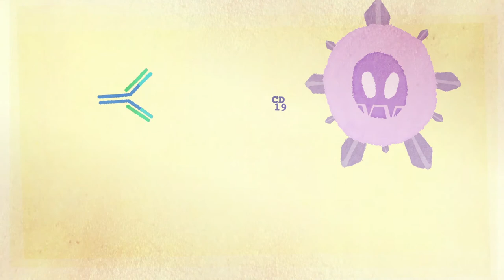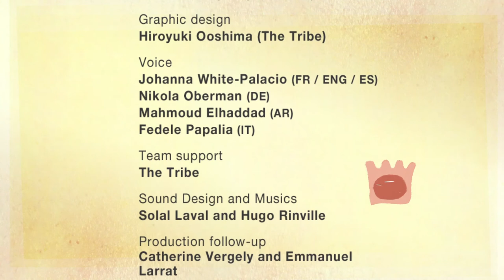células CAR-T, técnica utilizada en inmunoterapia:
¿Qué es la inmunoterapia? Células T CAR: célula T con receptor antigénico quimérico

También puede ver nuestros vídeos sobre el tema:
- ¿Qué es la inmunoterapia?
Técnicas utilizadas en inmunoterapia:
anticuerpos monoclonales
anticuerpos biespecíficos
células CAR-T
Vacuna terapéutica

Proyecto propuesto por Isis, la asociación de familiares de niños tratados en Gustave Roussy (Villejuif 94, Francia) como miembro de UNAPECLE

Isis, la asociación de familiares de niños tratados en Gustave Roussy, en calidad de miembro de UNAPECLE (Unión de asociaciones de familiares de niños con cáncer o leucemia), da las gracias a todas las personas que han participado en la creación, realización y producción de esta animación.

Reflexión y desarrollo del proyecto
Los numerosos revisores y correctores que nos han prestado su ayuda

Adaptaciones lingüísticas
Alemán : Stefan Stapelberg et Thomas August
Inglés : Clémence LLIBRE
Inglés / Alemán / Español / Italiano / Árabe: Agence Kalliopé - Paris

Producción
Voz: Johanna White-Palacio (FR / ENG / ES), Nikola Oberman (DE), Mahmoud Elhaddad (AR), Fedele Papalia (IT)
Animación y realización: Arnaud Locquet (The Tribe)
Diseño sonoro: Solal Laval et Hugo Rinville
Control de producción: Catherine Vergely et Emmanuel Larrat
Producción ejecutiva: Module Etrange - 2020

Socios
Todo nuestro agradecimiento a nuestros socios financieros, que consideraron necesario ofrecer información complementaria a adolescentes y jóvenes. Para que ellos y sus familias puedan comprender mejor los retos y objetivos de esta nueva línea de investigación orientada a desarrollar nuevos tratamientos.

Agencia nacional de seguridad de los medicamentos y productos sanitarios